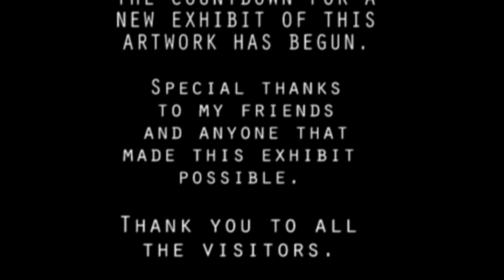apocalypse make of.mpg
Making of the huge exhibit "Non Euclidean Visions" by Gilbert Kieffer.
Given the huge proportions of this artwork called also "The Apocalipsis" (9 meters high, 12 meters wide, 6 meters deep), it resulted in a huge challenge for the artist to design it, and the crew to set it. The 21 paintings were nested on a 3 tons parabolical iron structure.
for more information on the artist and the work.
The countdown for a new exhibit of this artwork has begun!
Film by Vivianne Kieffer.
Special thanks for each and everyone that has made this first exhibit possible, and for all those that are working with us on its reopening.